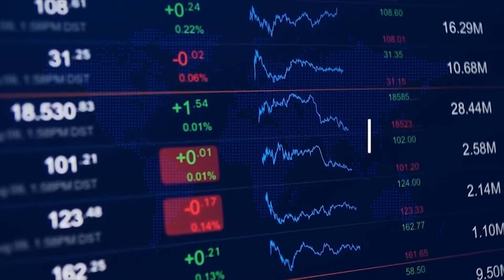Creditwest Ekonomi Gündemi 17 Ocak 2020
Piyasalarda son durum? Dolar, euro sterlin bugün kaç lira?
Creditwest Ekonomi Gündemi ile döviz piyasalarındaki tüm bilgiler karşınızda.